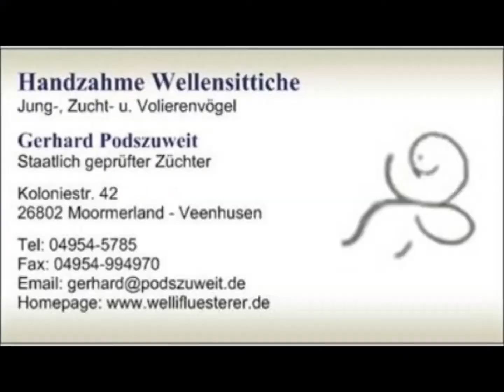2018 07 08 Der Student und Goldie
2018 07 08 Der Student und Goldie